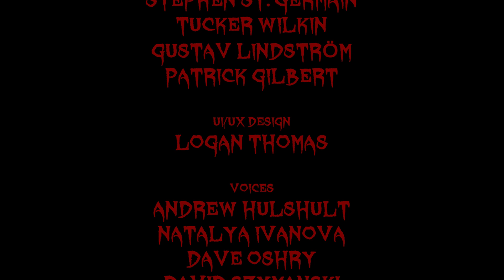One Must Always Rule Beneath | Dusk Cero Miedo Final